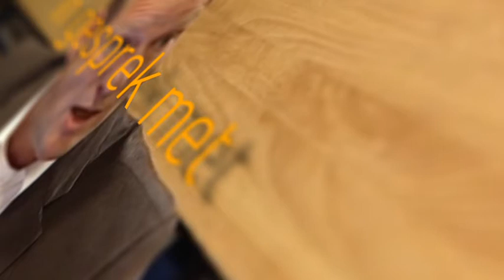Laura van den Elzen!